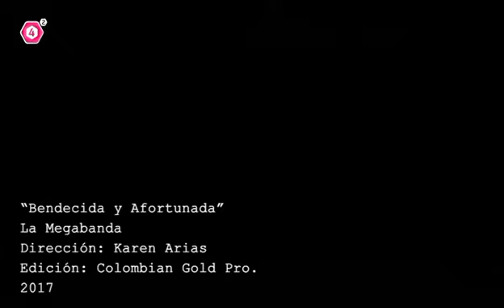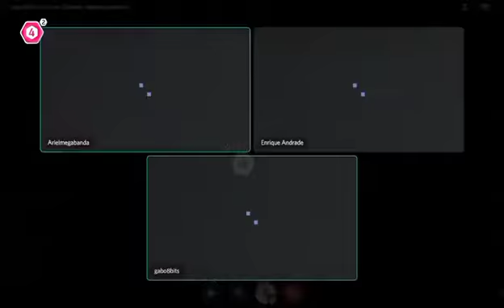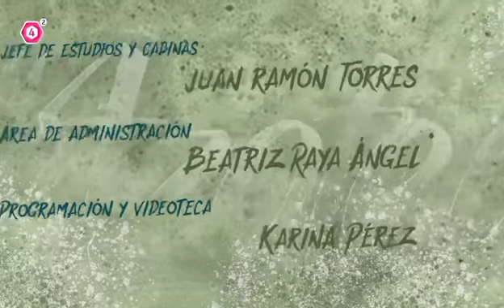GIRA VIRTUAL DE MEDIOS LA MEGABANDA (MÉXICO)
QUIERO TU AMOR (PROMO)

Gracias @somoslaazotea (México) desde Colombia @lamegabandacolombia, compartió todos los detalles de su más reciente HIT "QUIERO TU AMOR"

PROMOTION MÉXICO @360_entertainmentoficial